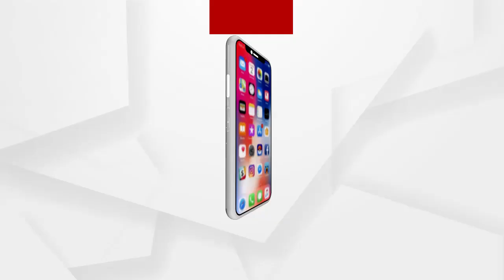ଓଡ଼ିଶାର 14ଟି ଟୋଲ ପ୍ଲାଜାରେ ନିୟମ ଲାଗୁ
16 ଫେବ୍ରୁଆରୀରୁ ସବୁ ଲେନ୍‌ ହୋଇଯିବ FASTAG
ତେବେ ଯଦି ଆପଣ ବର୍ତ୍ତମାନ ପର୍ଯ୍ୟନ୍ତ ବି ଫାସଟ୍ୟାଗ କରିନାହାନ୍ତି ତେବେ ବ୍ୟସ୍ତ ହୁଅନ୍ତୁନି  ।
ଆପଣ ରାତି 12ଟାରେ ମଧ୍ୟ ଏଥିରେ ନିଜକୁ ସାମିଲ କରିପାରିବେ ...
ଅଧିକ ଖବର ପାଇଁ ଡ଼ାଉନଲୋଡ କରନ୍ତୁ “Argus News” ଆପ୍